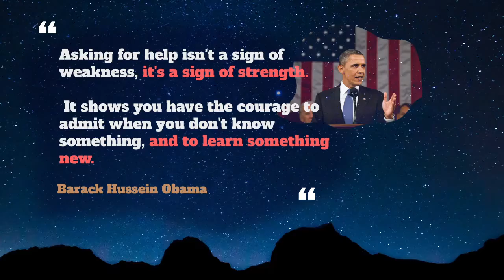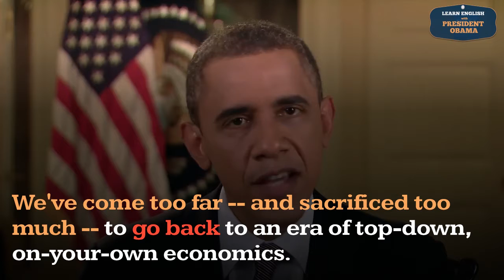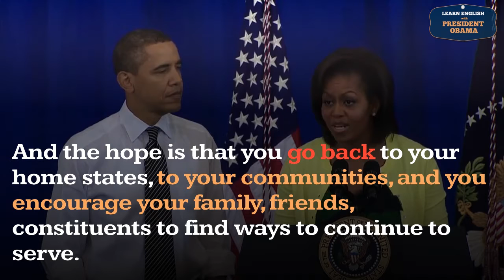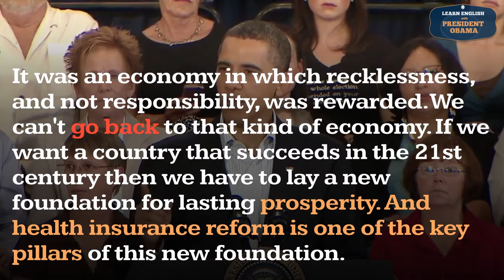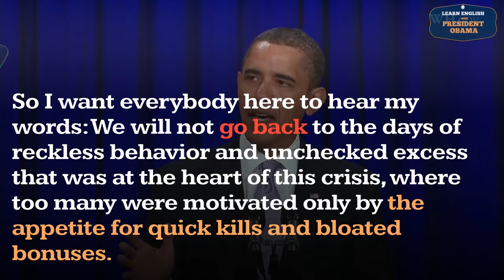Go Back Usage, Pronounce, Meaning, Definition, Sentence Examples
How to pronounce go back in English ?
How to use go back in English ?

1. Meaning: Have a long history
Example: He and I GO BACK a long way- we were at school together.

2. Meaning: Return to, start doing something again
Example: We WENT BACK to work after the break.

00:00 - Pronounce Intro
00:07 - How to Pronounce, How to Use, Meaning, Definition